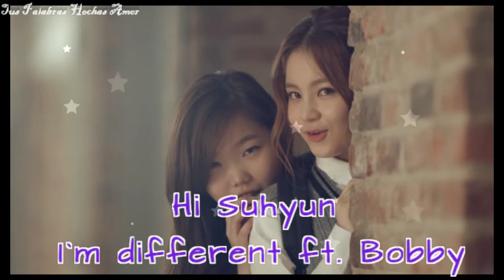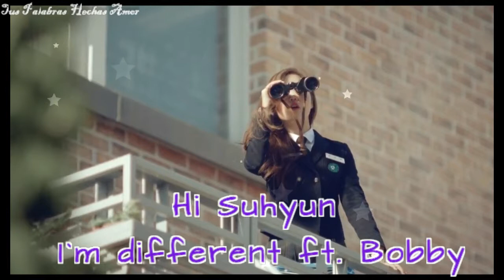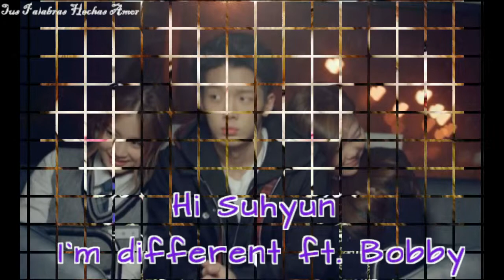Hi Suhyun I`m different ft. Bobby (photo - video fans)